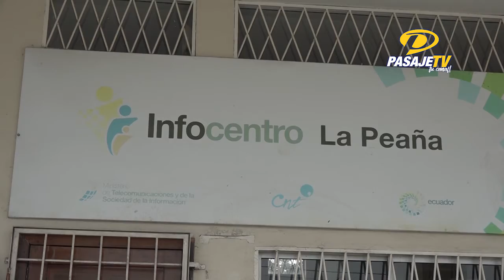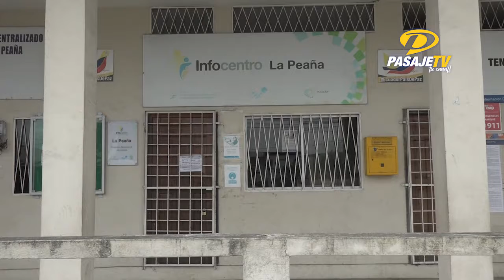📍PASAJE || INFOCENTROS SIN ATENCIÓN AL PÚBLICO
Uno de los lugares más concurridos por la pandemia en el sector rural del país son los infocentros. A estos sitios, donde existen computadoras con acceso a Internet, acuden las personas que, por distintos motivos, buscan conectarse en medio de la pandemia. De ahí que, al momento, estos espacios se encuentran sin brindar atención.